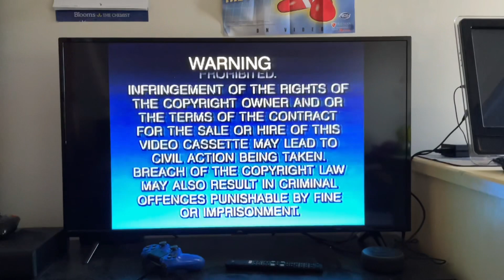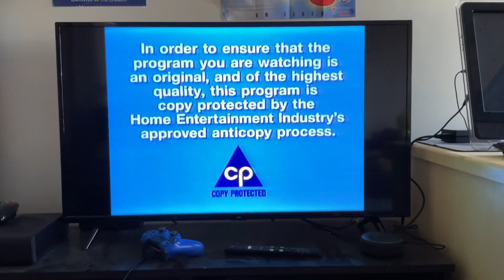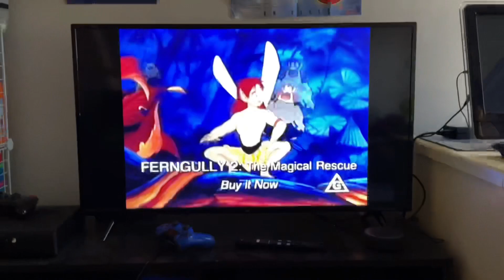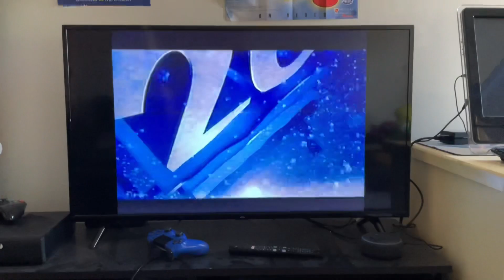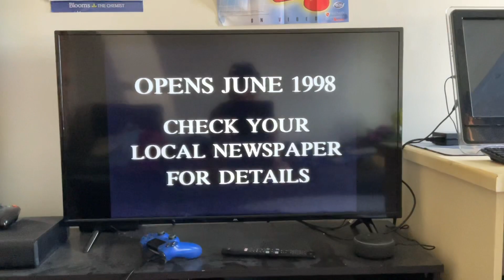Opening To The Wiggles Movie 1998 VHS Australia